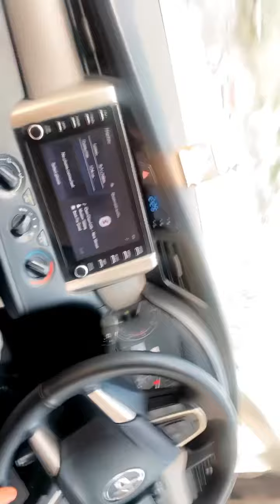Shimla | Shimla Solan Himachal Pradesh Vlog